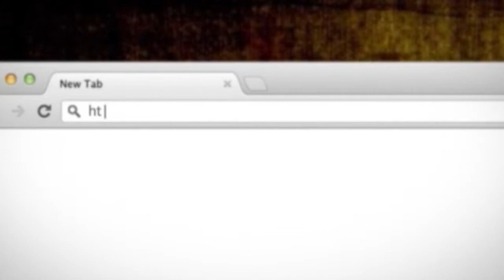Hutbe-Pasuria-Hoxhe Bilal Teqja-Xhamia Xhura-29 Nentor 2013